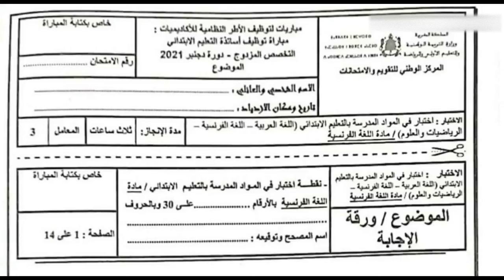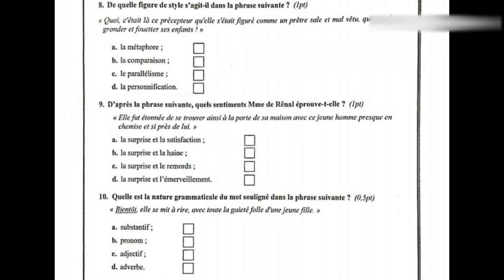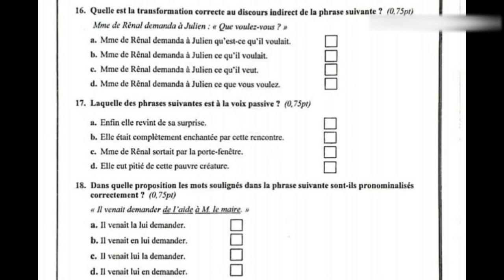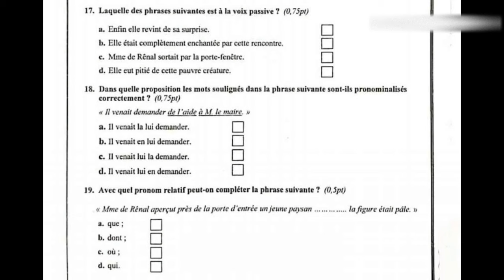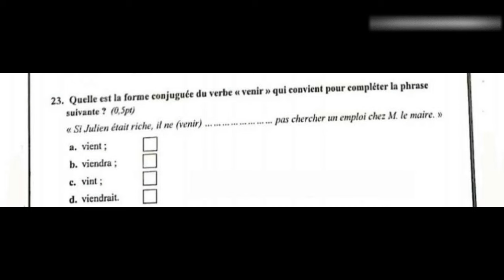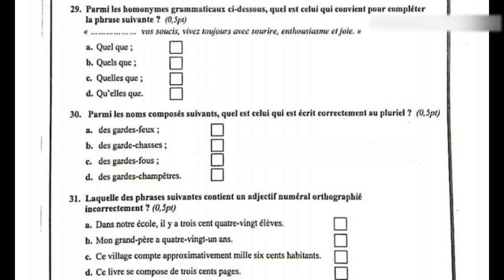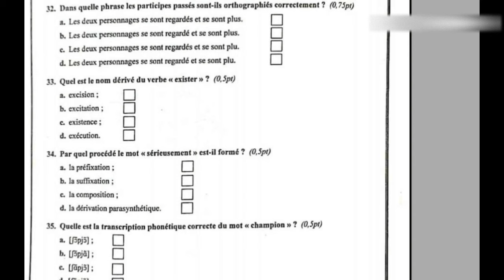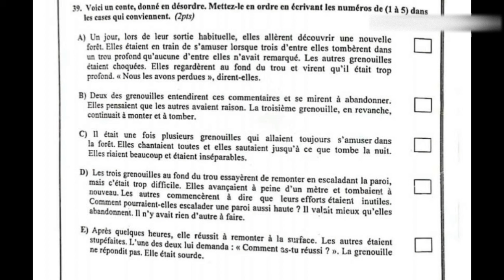تصحيح امتحان اللغة الفرنسية تخصص مزدوج السلك الابتدائي 2021 _ (مباراة التعليم 2022)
تصحيح امتحان اللغة الفرنسية تخصص مزدوج ابتدائي  مباراة التعليم 2021